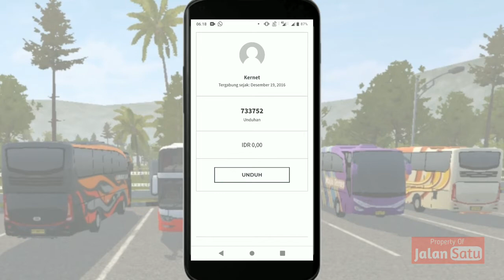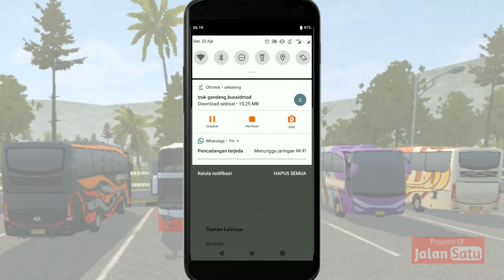Mudah Banget Download dan Pasang Mod Truk Gandeng | Bus Simulator Indonesia (BUSSID)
Berikut ini adalah bagaimana caranya mendapatkan mod truk gandeng dan menggunakannya pada permainan bus simulator indonesia (bussid).